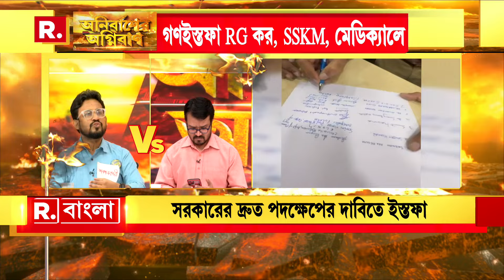Anirbaner Agniban | বিচার চেয়ে ইস্তফা দিয়েছি : চিকিৎসক তাপস প্রামাণিক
Anirbaner Agniban | বিচার চেয়ে ইস্তফা দিয়েছি। একজন শাসকদলের বলেছেন আমাদের ইস্তফা গৃহিত করে নেওয়া হোক। হ্যাঁ গৃহীত করে নিক, কারণ বিরুপাক্ষ, অভীকরা তো বসে আছে। এদের তো চাকরি দরকার। অভীক দে -র মত মর্ডান ডাক্তারদের নিয়োগ করুক। আমাদের মতো পুরনো ডাক্তার যারা পুরনো  পদ্ধতিতে চিকিৎসা করি, তাদের বদলে এই অভীক, বিরুপাক্ষদের সরকার নিয়োগ করতে পারে :  চিকিৎসক তাপস প্রামাণিক

রিপাবলিক স্বাধীন।
রিপাবলিক নির্ভীক।
আপনিই রিপাবলিক।